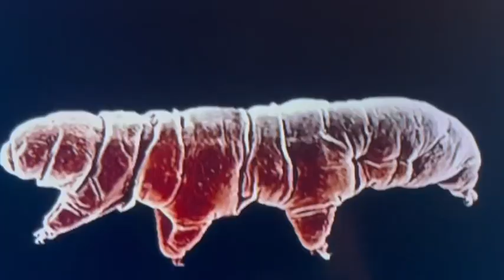octonauts creature report water bear